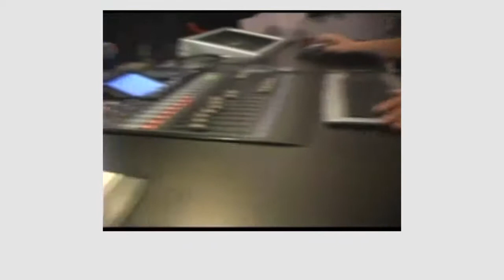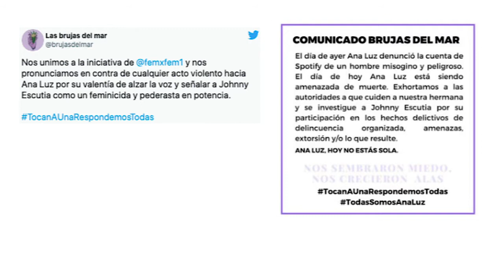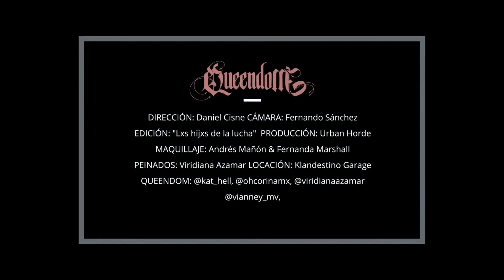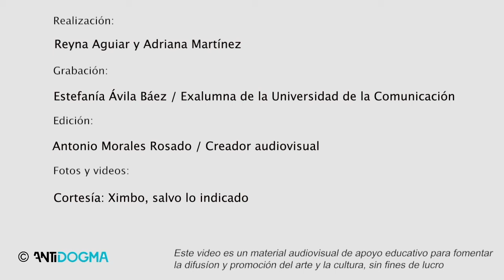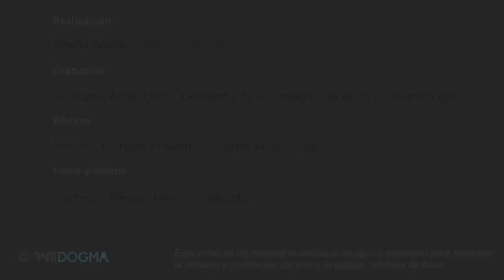Entrevista a Ximbo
ANTiDOGMA entrevista a Ximbo, rapera mexicana